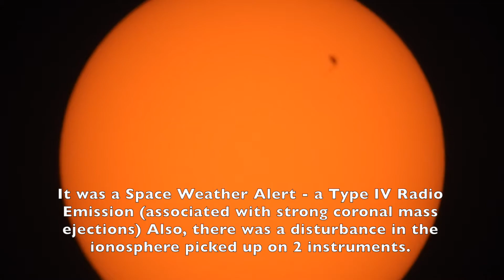Apparently a Solar Flare & CME Ejected from the Sun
I say 'possibly' and 'apparently' because it's not something I can confirm by observing. Since my view has been a black-veil battle for the last several days, I wasn't able to see the new, smaller spots develop. The eerie sounds I thought were 'high flyers' but am questioning that now - maybe it's something incoming hitting the upper atmosphere. I don't know.
Anyway, according to spaceweather.com - there was a powerful, long lasting M2  solar flare from the big spot, and a coronal mass ejection. They say there is a geomagnetic storm watch in effect for July 16th and 17th. The storms could reach G2 (moderately strong on both days). Also possible auroras may be seen Sunday and Monday. Possibly, apparently, could have happened - I personally don't know.

10:35am, Friday, July 14, 2017, NE Ohio - SE sky.

~Jayling

Nikon P900